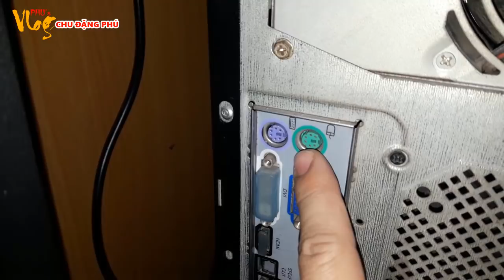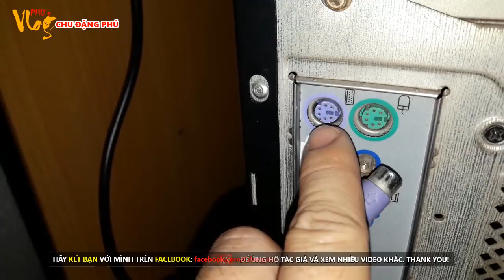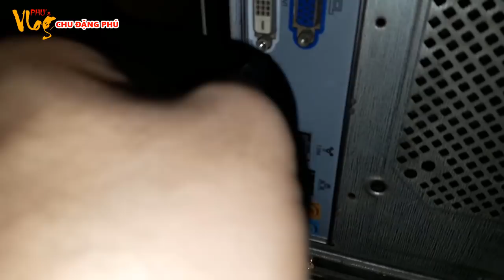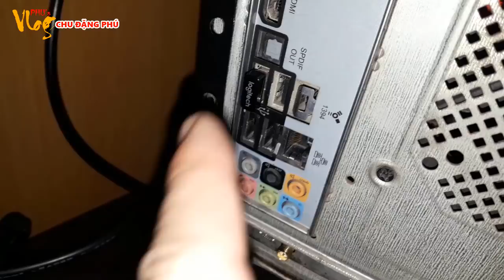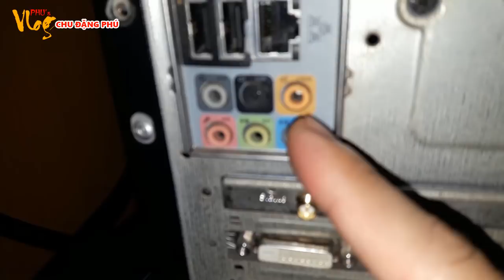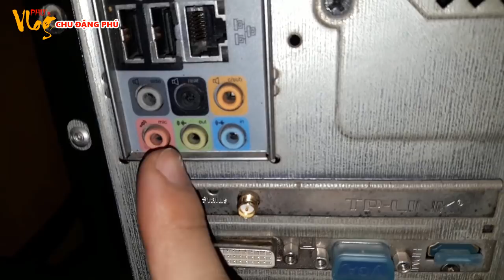Chu Đặng Phú TÌM HIỂU VỀ CÁC CỔNG KẾT NỐI TRÊN MÁY TÍNH VÀ CÁCH SỬ DỤNG RA SAO?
Xin chào các bạn! Hôm nay mình xin chia sẻ với các bạn video: Chu Đặng Phú TÌM HIỂU VỀ CÁC CỔNG KẾT NỐI TRÊN MÁY TÍNH VÀ CÁCH SỬ DỤNG RA SAO?. Hy vọng sẽ giúp ích cho các bạn.